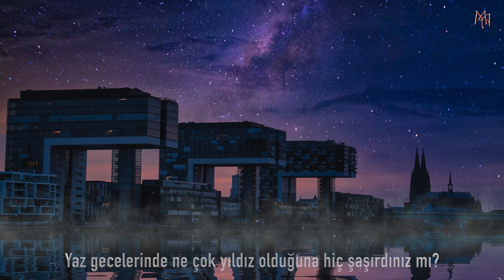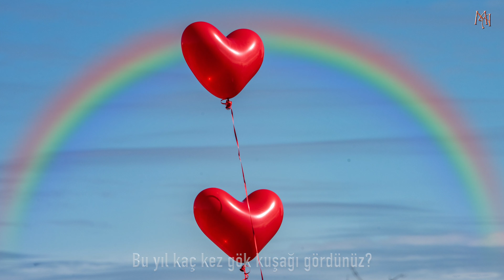İYİ DÜŞÜNÜN (Selçuk Yöntem)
Yarın çok geç olabilir , iyi düşünün :)

İyi Düşünün
Bu yılınızı iyi geçirdiniz mi?
Sağlıklı olduğunuz için hiç sevindiniz mi?
Bu yıl hiç gün ışığı ile uyandınız mı?
Kaç kez güneşin doğuşunu izlediniz?
Bir neden yokken kaç kişiye hediye aldınız?
Kaç sabah yolda bir kediyi okşadınız?
Bu yıl yeni doğmuş bir bebek parmağınızı sıkıca tuttu mu hiç?
Ve siz onu hiç kokladınız mı?
Yaz gecelerinde ne çok yıldız olduğuna hiç şaşırdınız mı?
Kendinize bu yıl kaç oyuncak aldınız?
Kaç kez gözlerinizden yaş gelinceye kadar güldünüz?
Yaşlı bir ağaca sarıldınız mı bu yıl?
Çimlere uzandığınız oldu mu?
Çocukluğunuzdan kalan bir şarkıyı söylediniz mi hiç?
Hiç suda taş kaydırdınız mı bu yıl?
Kaç kez kuşlara yem attınız?
Bir çiçeği dalındayken kokladınız mı?
Bu yıl kaç kez gök kuşağı gördünüz?
Ya da hediye alan bir çocuğun gözlerindeki ışığı?
Kaç kez mektup aldınız bu yıl?
Eski bir dostunuzu aradınız mı hiç?
Kimseyle barıştınız mı bu yıl?
Aslında mutlu olduğunuzu kaç kez farkettiniz bu yıl?
İyi bir yılın, bunlar gibi birçok "küçük şeye"e
bağlı olduğunu hiç düşündünüz mü bu yıl?
Yayılın çimenlerin üzerine. Acele edin.
Er veya geç... Çimenler yayılacak üzerinize...